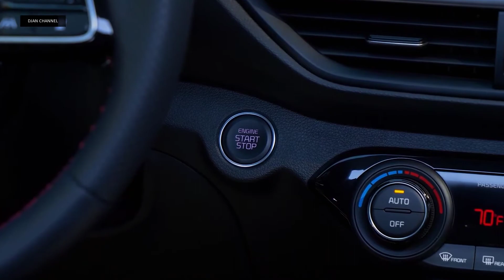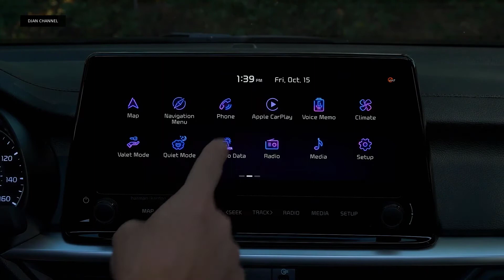2022 Kia Forte (Cerato) GT - ИНТЕРЬЕР, ДИЗАЙН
После дебюта обновленного седана K3 в Южной Корее (Cerato/Forte на других рынках) на прошлой неделе, Kia представила K3 GT в качестве своего пятидверного аналога с улучшенными характеристиками. Стиль GT добавляет пикантности компактному хэтчбеку, доступному в Канаде как Forte5 GT.

pov,
driving asmr,
2022 KIA forte,
kia forte,
2022 forte,
2022 KIA forte POV,
2022 KIA forte POV around,
k3 gt,
forte gt,
2020 KIA forte gt,
KIA forte gt
2022 Kia Cerato GT 0-100km/h,
2022 Kia Cerato GT 0-60mph,
2022 Kia Cerato GT 0-100,
2022 Kia Cerato GT 0-60,
2022 Kia Cerato GT review,
2022 Kia Cerato GT exhaust,
2022 Kia Cerato GT sound,
2022 Kia Cerato GT,
2022 Kia K3 0-100km/h,
2022 Kia K3 0-60,
2022 Kia Forte 0-100km/h,
2022 Kia Forte 0-60mph,
Kia Forte,
Kia Cerato GT,
Kia Cerato,
Kia,
turbo,
0-100km/h,
0-100,
0-60mph,
0-60,
1/4 mile,
2022 Kia Cerato interior,
2022 Kia Cerato,
Australia,
best small car,
Vbox,
Kia Cerato GT DCT
Kia Forte,
Forte,
GT,
Performance,
Value,
Kia Forte GT,
Dual clutch transmission,
Transmission,
7 Speed Dual Clutch,
Fuel Economy,
New Exterior,
LED Fog Lights,
LED Headlights,
Cargo Space,
Legroom,
Engine Bay,
Wheelbase,
Length,
Honda Civic Si,
Hyundai Elantra N Line,
Horsepower,
Torque,
Brakes,
Rotors
Идеальный бюджетный авто,
сars mega,
тачка,
Auto,
Automobiles,
New,
quality,
Cars,
авто,
автомобили,
двигатель,
тесты,
тест-драйв,
машина,
авто обзор,
russia,
новости,
авто 2019,
КРОССОВЕР,
2021,
2022,
авто 2021,
обзоры 2021,
топ 10,
топ 5,
Надежные авто,
bmv,
Toyota,
гибрид,
kia,
Hyundai,
дорого-богато,
дорого богато,
привет тачка,
2023,
тест драйв,
обзор,
Kia Forte 2022,
Kia,
Forte,
седан